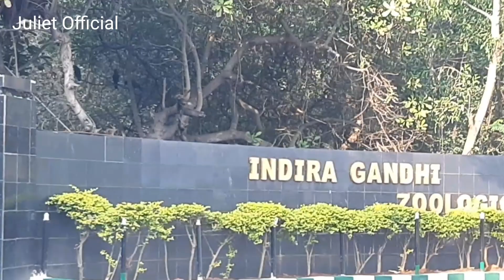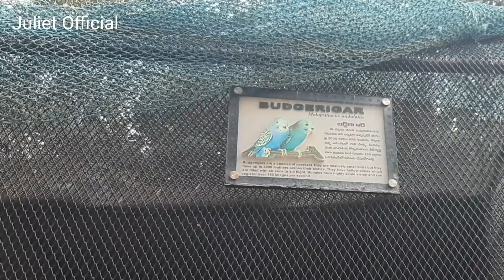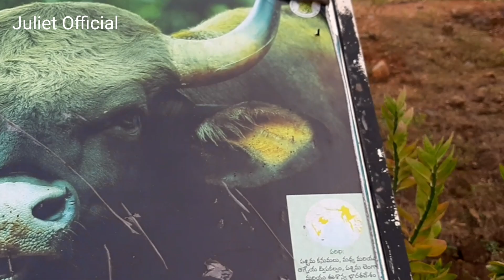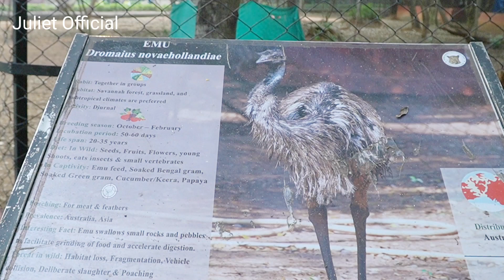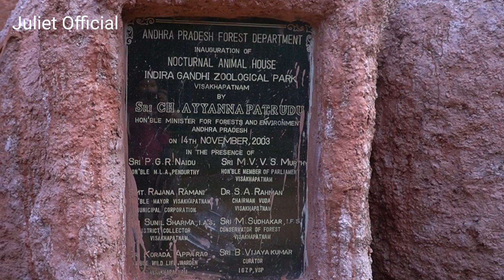Indra Gandhi Zoological Park Vishakapatam